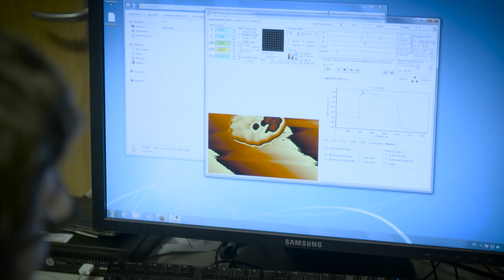Lektor Liv Hornekær modtager EliteForsk-prisen 2016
Liv Hornekær er lektor på Aarhus Universitet, Institut for Fysik og Astronomi.
Liv Hornekær forsker i overfladefysik og er en pioner inden for forskningen i grafens egenskaber og grafens særlige betydning for dannelsen af molekyler i det interstellare rum. Grafen består af et enkelt atomlag af kulstof, og det har nogle bemærkelsesværdige strukturelle og elektroniske egenskaber, som kan spille en afgørende rolle for udviklingen af fremtidens elektronik.
Liv Hornekær har publiceret næsten 60 videnskabelige artikler, som samlet set er citeret mere end 2.200 gange.